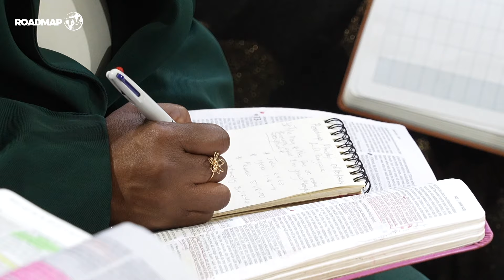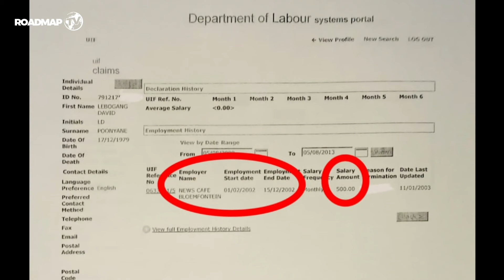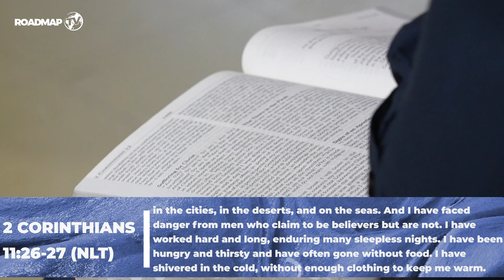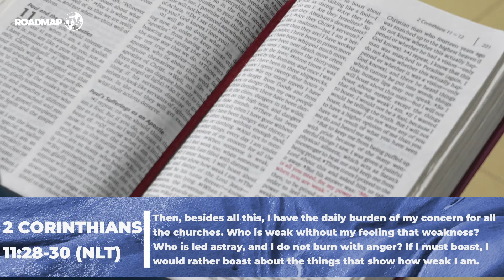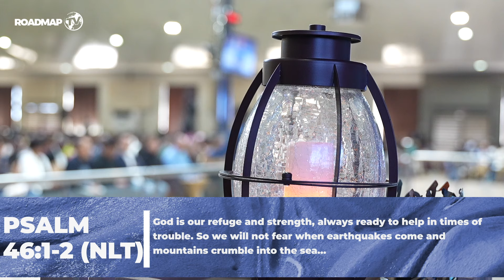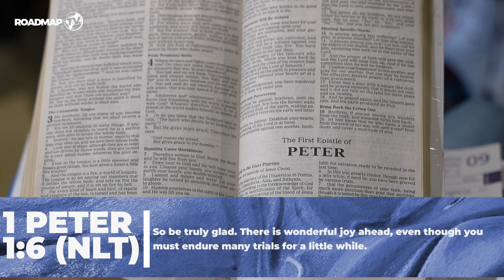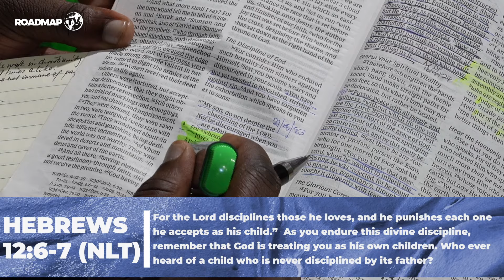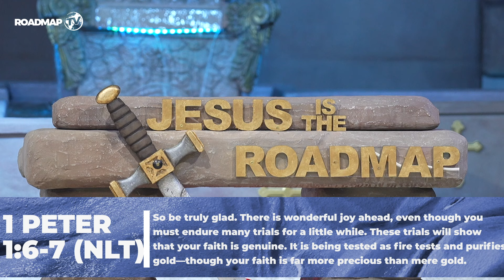WHY ARE WE GOING THROUGH WHAT WE ARE GOING THROUGH? l APOSTLE DAVID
⚠️ REMINDER: YOU MAY CHOOSE THE LANGUAGE OF YOUR CHOICE UNDER THE SUBTITLES MENU (CC OPTION IN THE CONTROL LINE)

Listen closely to this impactful message, which resonates with every Christian. Aa Christian, you may understand what it feels like to experience disappointment, pain, and repeated failures, much like the saints in the Bible. Despite their remarkable faith, they were not exempt from these struggles. Everyone faces their own challenges; those who seek alternatives are merely delaying their inevitable consequences.

Message details

Message title: WHY ARE WE GOING THROUGH WHAT WE ARE GOING THROUGH?

Scriptural reference: 1 Peter 1:6-9. Hebrews 5:8-10, 2 Timothy 3:12-14, 2 Corinthians 4:8-12, 2 Corinthians 11:25-30, Acts 9:13-16, Hebrews 12:6-10, James 1:2-4.

prayer, testimonies and much more that this channel has to offer.

Church Address:
Plot 162, Old Thaba Nchu Road,
Bloemspruit, Bloemfontein.